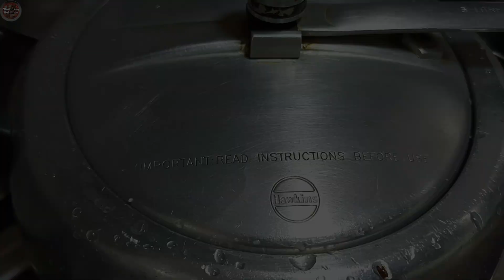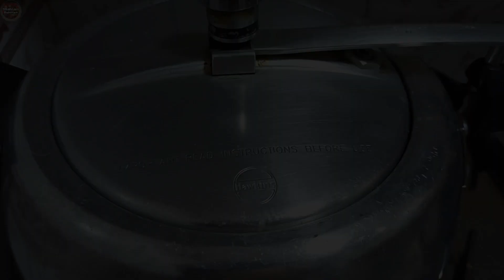Chicken Biryani | बिरयानी बनाने का तरीका | Biryani recipe | Dum Biryani Recipe | Shabnam Rehman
You will get to know that how to make tasty Chicken Biryani in just few steps. I hope you like it.
Dosto aaj me aapko Chicken Dum Biryani banana sikhane jaa rhu hu. Jo ki zaike me bahut hi lajawab hota hai. Aap bhi iss recipe ko bana kar jarur try kare. I hope aapko bhi yeh dish bahut pasand aayegi.
Queries Solved -
स्वादिष्ट चिकन दम बिरयानी
Biryani recipe
Muslim Briyani Recipe
Biryani kaise banate hain
Biryani banane ka tarika
Simple Chicken Biryani
बिरयानी कैसे बनाते हैं
बिरयानी बनाने का तरीका
Easy Biryani Recipe
Hydrabadi Dum Biryani Recipe
Chatpati biryani
Shabnam Rehman
Dum biryani recipe
चिकन बिरयानी रेसिपी
Murge ki biryani
purani delhi biryani recipe
akram ki biryani
Chicken Biryani
Dum Biryani Recipe
biryani
I will resolve your query as soon as possible.
Background Music
Credit:-